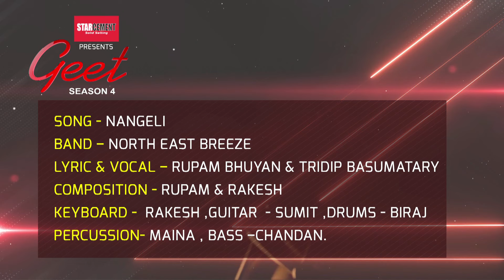NANGELI - North East Breeze | Rupam Bhuyan | Tridip Basumatary | Geet Season 4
♬ AUDIO CREDITS ♬

Song - Nangeli
Singer& Lyricist - Rupam Bhuyan & Tridip Basumatary
Composition - Rupam Bhuyan & Rakesh
Guitar - Sumit
Drums - Biraj
Keyboard - Rakesh
Percussion - Maina
Bass - Chandan

▣ VIDEO CREDITS ▣

Concept & Producer - Smitakshi B. Goswami
Direction - Baharul Islam
DOP - Hiten Thakuriya
Line Producer - Rituparna Saikia
Editing - Rajiv Hazarika
Cinematography - Rupjyoti Bhatta, Hemanta Sarma, Sarjon Mushahary, Prafulla Rabha
Set Designer - Arup Borkotoky

● AVAILABLE ON ●